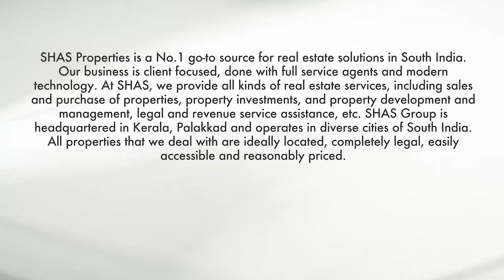House plot for sale in Akathethara, Palghat - SHAS PB 2660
House plot for sale in Palghat and this property is located in a beautiful area, Shas Properties - top online real estate agents in Kerala
Type of property – House plot
Land area - 15 cents
Location - Akathethara, Palghat
Asking price - 2.5 Lakhs per cent

Get in touch with us at SHAS Properties or visit our and mention SHAS-PB-2660 for more details.